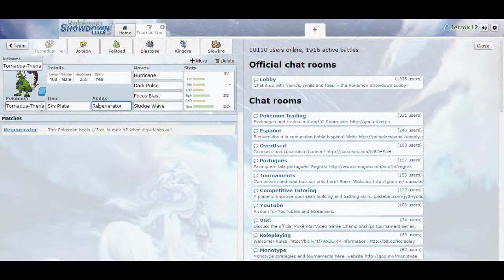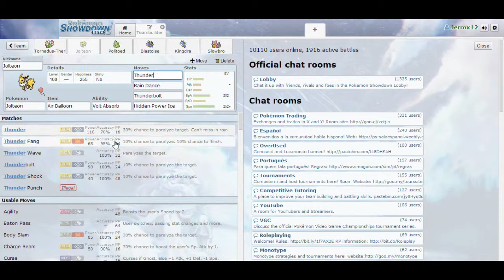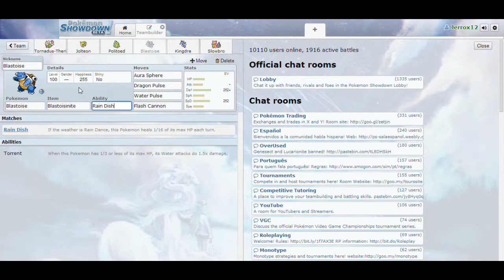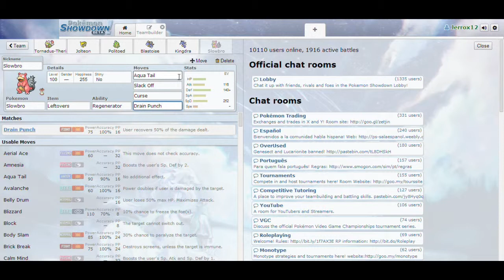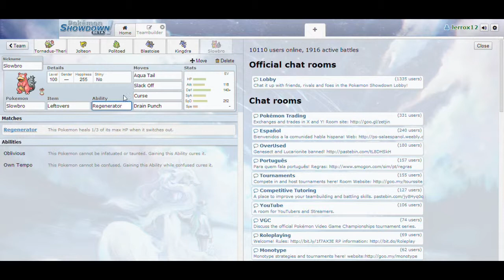Pokemon Showdown Rain Team "The Kingdra is Here"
Hello everybody its Jerrox12 here bringing you guys my firsy rain team battle. Kingdra kinda goes on a rampage, just so you know.